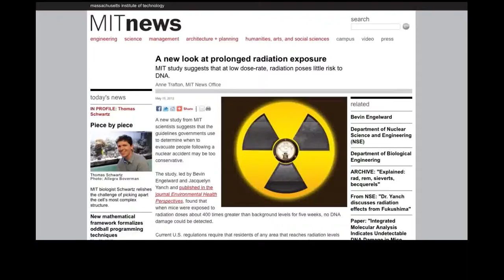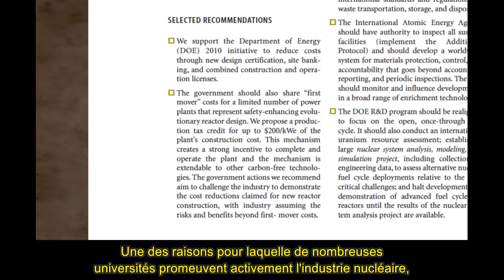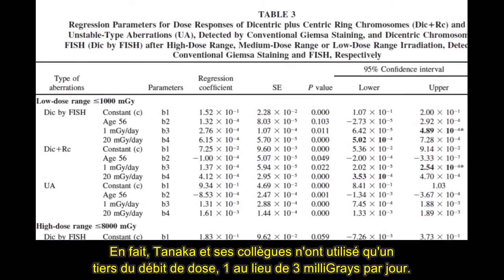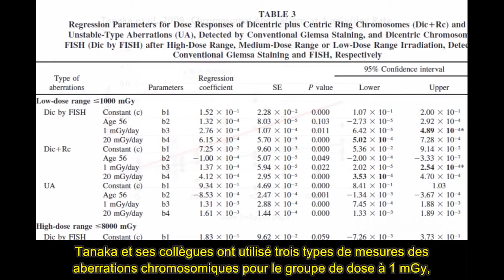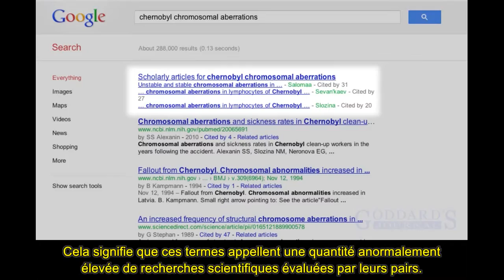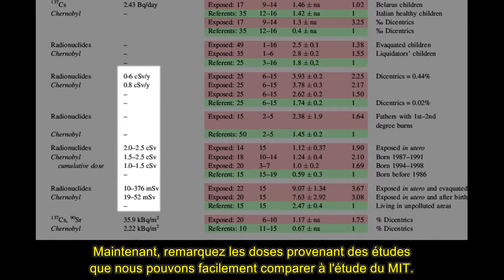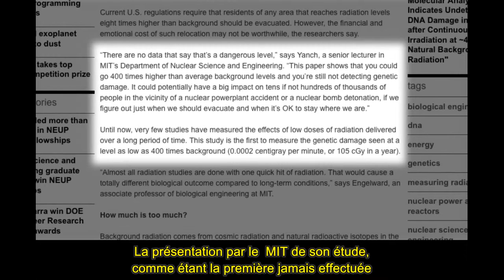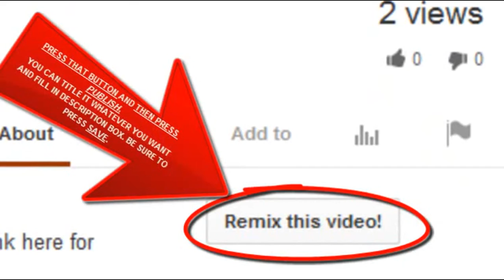Fukushima: Debunking Low Dose Radiation & Evacuation Zone Policy